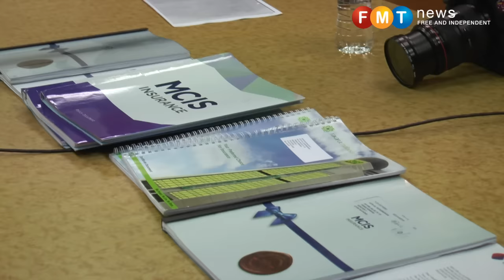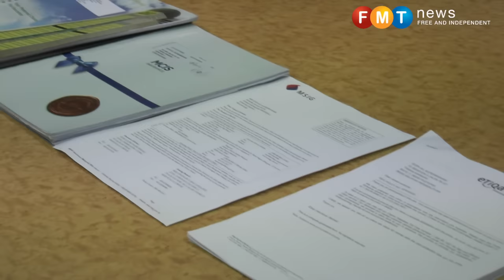Police denies they are not doing their jobs